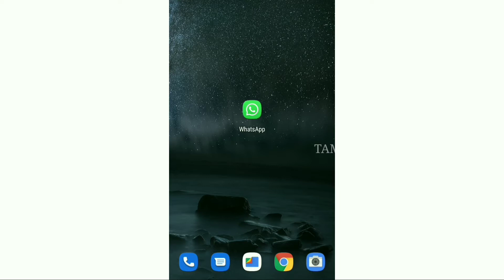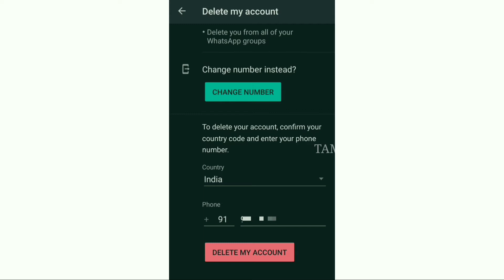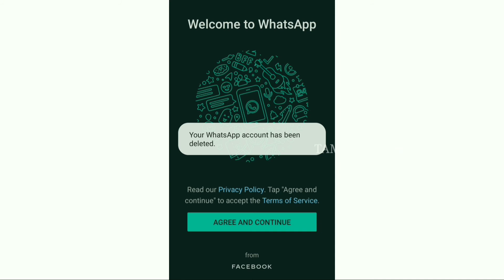How to Delete whatsapp account Permanently in Tamil | TAMIL TECH PLUS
Follow a few step:

✓ Open WhatsApp.

✓ Tap More options.

✓Tap settings and Tap Account.

✓Tap Delete my Account.

✓Enter your Phone number & Tap Delete my Account.

✓Select a reason for why you're deleting your account in the dropdown.

𝐍𝐎𝐓𝐄:

If you delete your account.You can't regain access to your account.
It may take up to 90 days from the beginning of the deletion process to delete your WhatsApp information. Copies of your information may also remain after the 90 days in the backup storage that we use to recover in the event of a disaster, software error, or other data loss event. Your information isn't available to you on WhatsApp during this time.